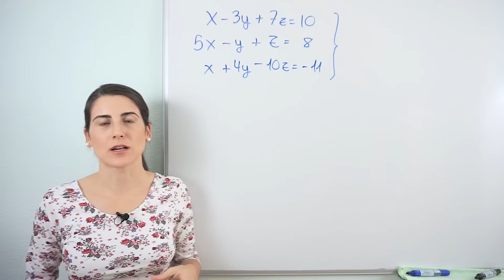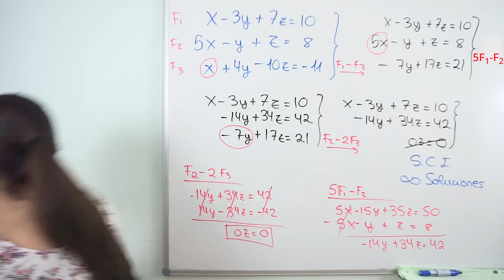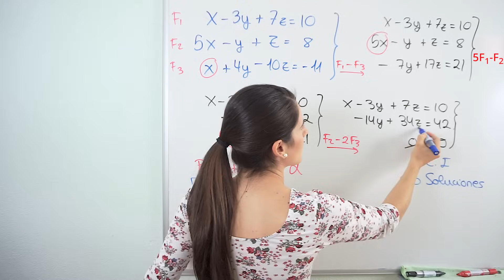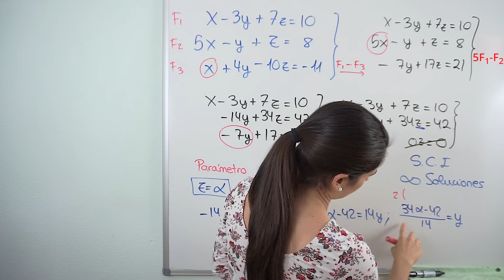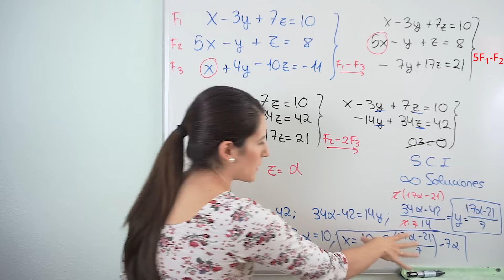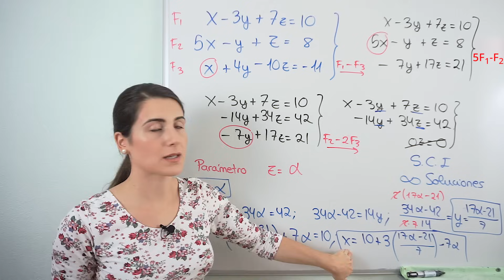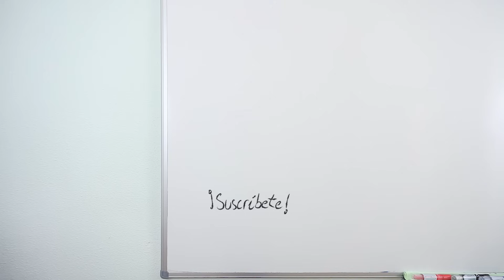SISTEMAS de Ecuaciones 3x3 SCI ✅ Método de GAUSS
Aprende a resolver un sistema 3x3, con 3 ecuaciones y 3 incógnitas, y con infinitas soluciones. A este tipo de sistemas se les denomina Sistemas Compatibles Indeterminados (S.C.I.).

⏰ TIEMPOS:
00:00 Introducción
00:23 Conseguir sistema escalonado
06:50 Clasificación del sistema
07:10 Soluciones del sistema